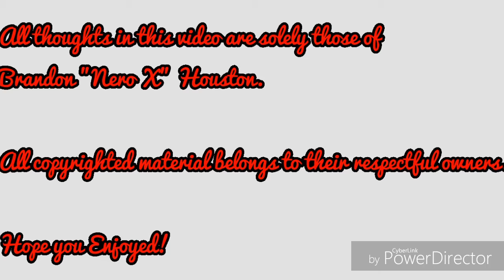DigginInTheCrates: Random Access Memories Review!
Boy, i hope this doesn't confuse rams fans...